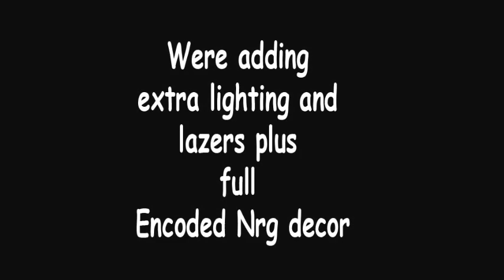Frantic HDS, Hidden Hard And Encoded Nrg Present Encoded Nrg 3rd Birthday Promo Video 27th July 2012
Encoded Nrg has been running big events in Southend for many years now and have loved every minute of it. On NYD of 2012 Encoded Nrg hosted the HardHouse Arena for Frantic. The whole room was rammed from start to finish so we thought there was no better choice then for Encoded to host our 3rd Birthday with Frantic again.

100% Hardhouse

Dj Line Up

Andy Farley (Best Dj @ HHA)
Adam M (RR Fierce Set)
Pierce Rooney (Ireland Exclusive)
Dave Curtis
Wayne Smart
Jake Martin
Gary O'Connor (Best Newcomer @ HHA)
Boca Byrne (Ireland Exclusive)
Phatt Beats

We are adding extra lighting and lazers for this event and full decor

Early Birds On Sale now

Birthdays

Also Simon Gordon BIG 30th Birthday and we have 5 other birthday celebration.